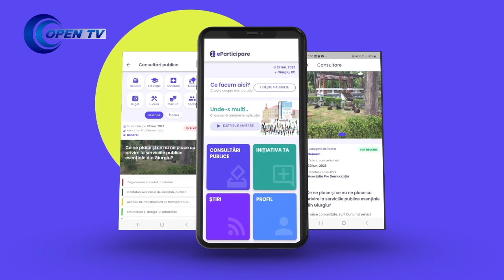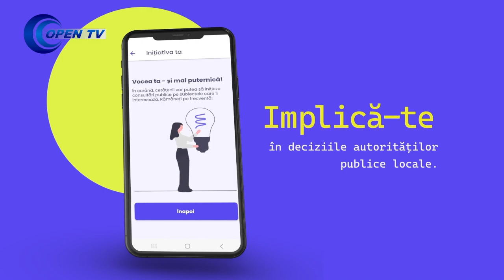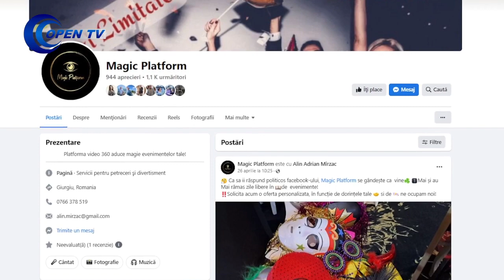Scurt pe doi - invitat, deputatul PSD Giurgiu, Marian Mina